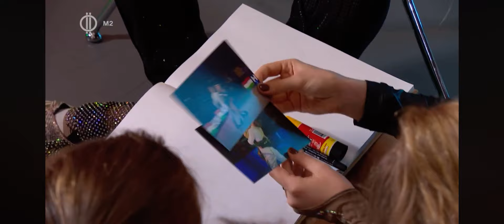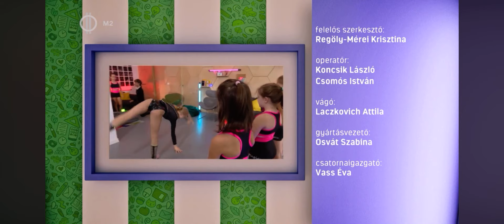ROCK AND MAGIC SE, Hungary - M2 Matricák Ökrös Júlia - Ancsák Attila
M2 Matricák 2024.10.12